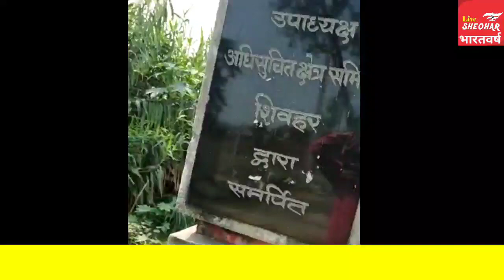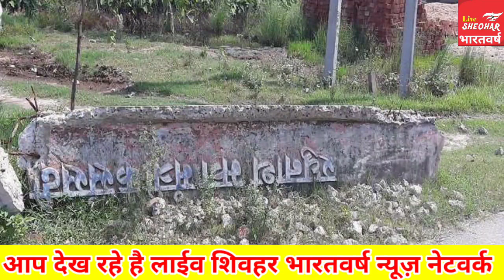शिवहर में पंडित रघुनाथ झा की एक मात्र निशानी पर भी प्रशासनिक बेपरवाही